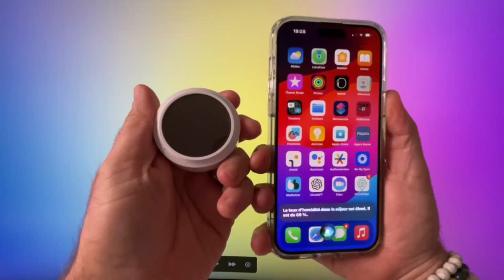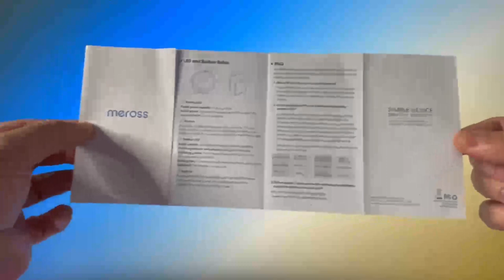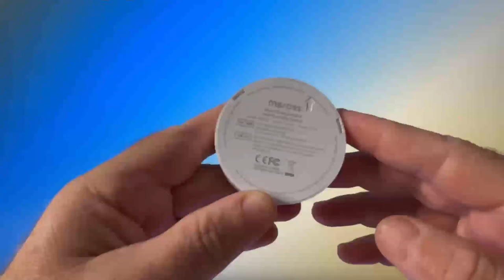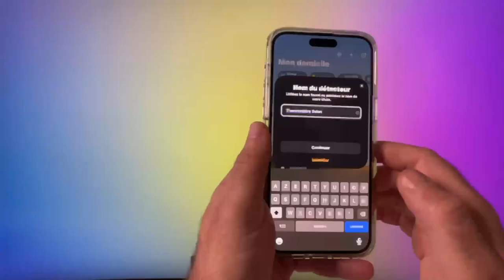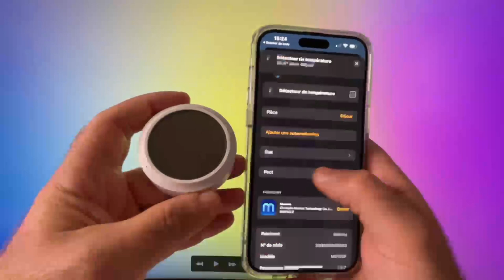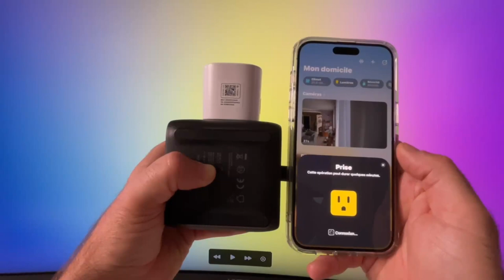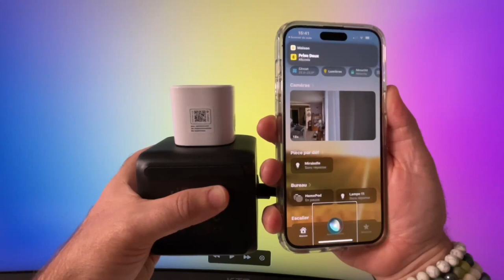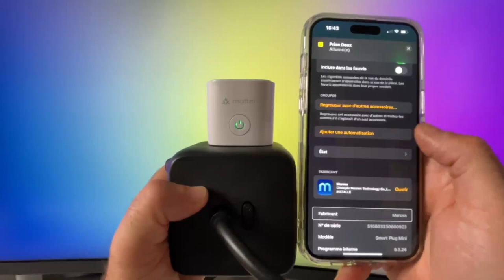Meross Smart: Détecteur Température & Humidité avec Siri, HomeKit & Matter🔥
code de réduction de 10% : VisionHighTEch10